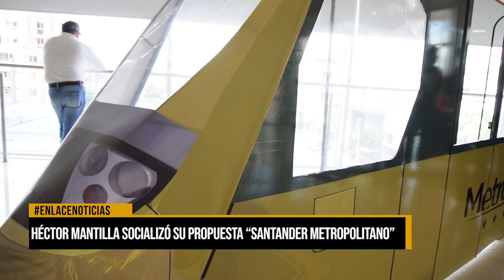Héctor Mantilla socializó su propuesta “Santander Metropolitano”